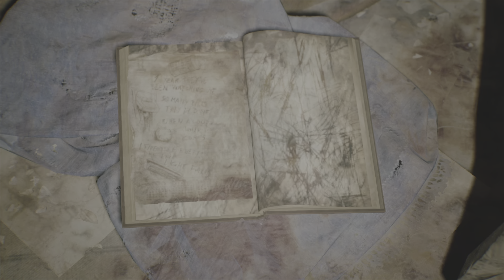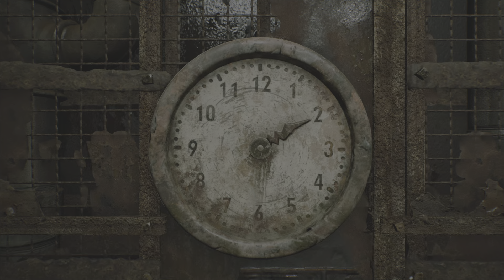SILENT HILL 2 let's play vf # 9 : Un coffre bien fermé